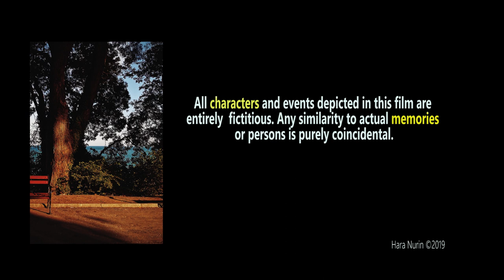Nostalgia in the Sea Garden /Носталгия в Морската градина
Short film by Hara Nurin
Denitza Gerova as Ema
Writer /Director/Operator/Editor - Hara Nurin
Special thanks to unknown visitors in the  Sea Garden in Varna, Bulgaria
and Sabina Popova & Margarita Radeva
Assistant Director - Denitza Gerova
All characters and events depicted in this film are entirely  fictitious. Any similarity to actual memories or persons is purely coincidental.